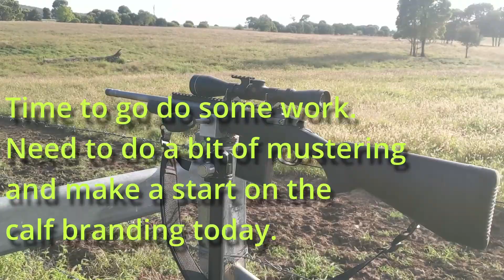Fox Shooting In QLD Australia #223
The recent rain has been much welcomed but as always with it comes the mozzies!! Had to have a quick night tonight as they are so bad at the moment! But Pleased too get another two young foxes. They were probably from the same litter as the last 5 I got. I still haven't gotten a glimpse of the parents yet. Either they are real cunning or have left the young ones to fend for themselves and moved on somewhere else or someone else has got them already.